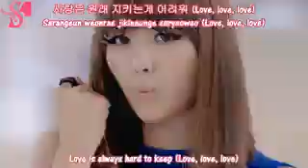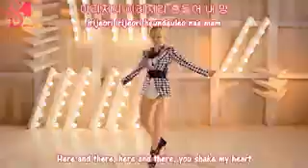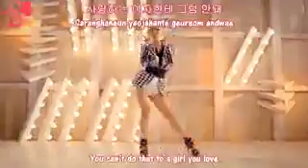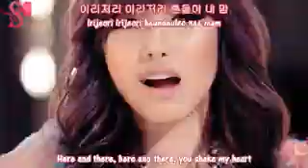Secret- Love Is Move (eng subs)